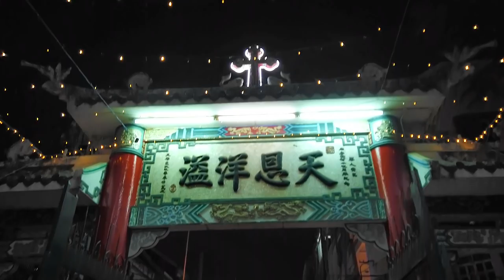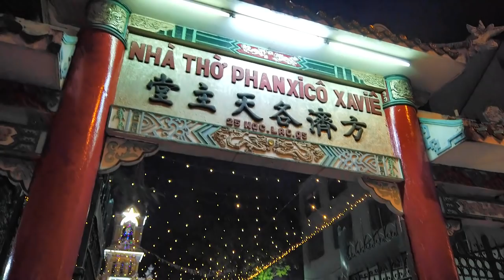Đêm Giáng Sinh 24.12 ở Nhà Thờ Cha Tam Sài Gòn Chợ Lớn (Đông Nghẹt Bà Con Đi Lễ)